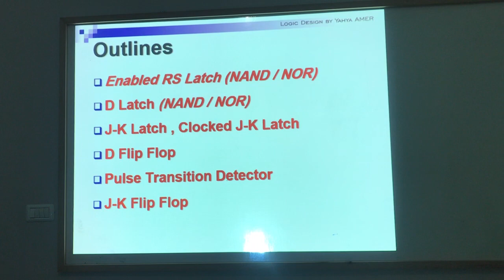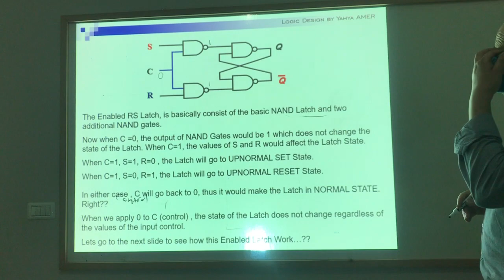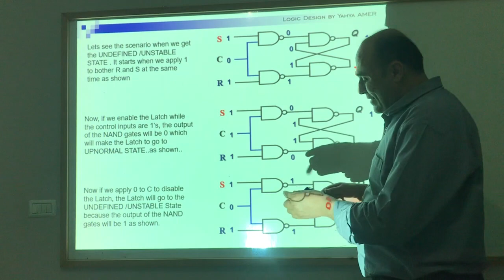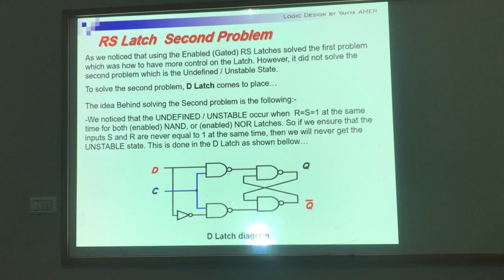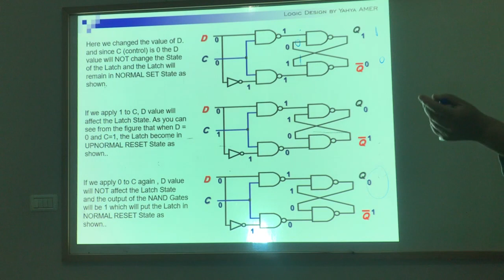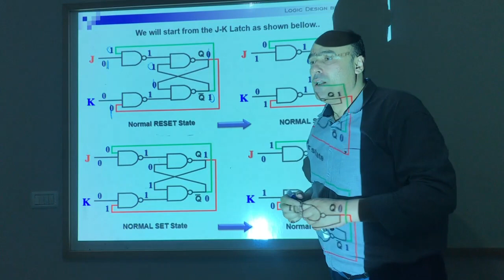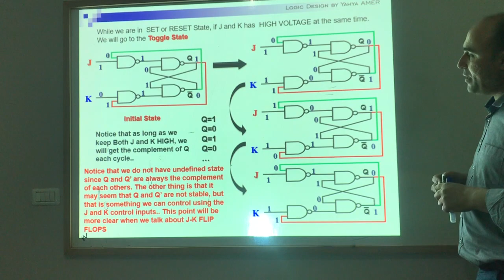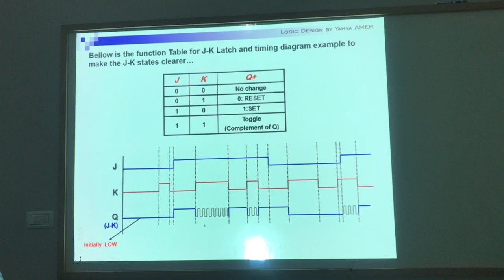Logic Design Lecture #13 Part 1